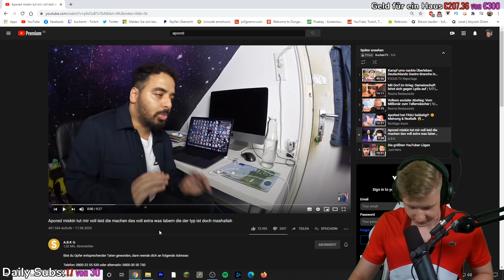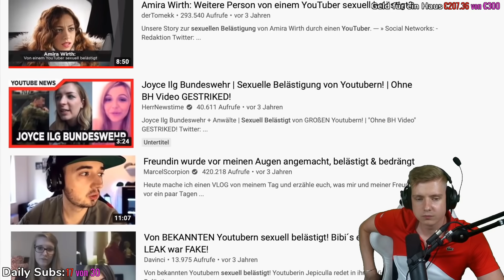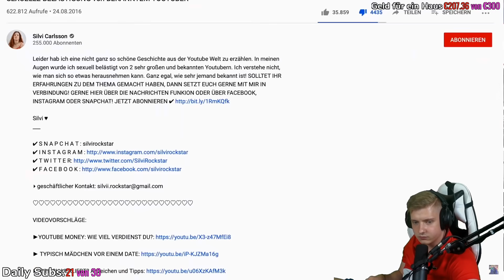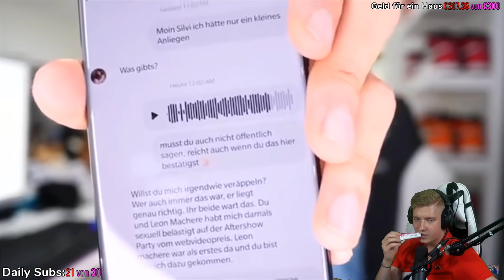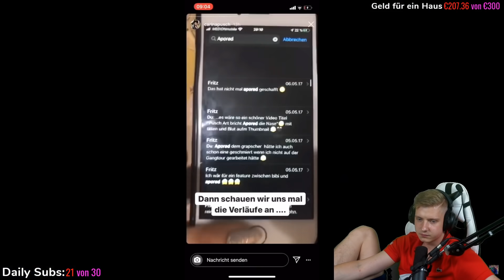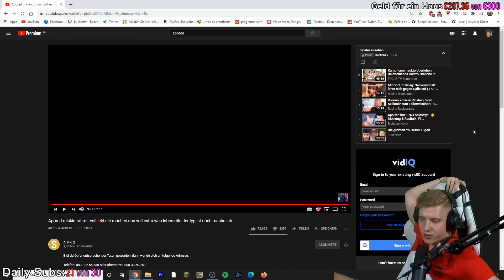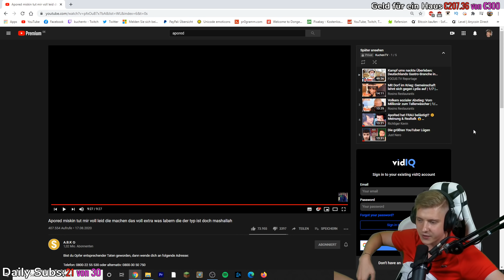ABKs Statement zu ApoRed und Carina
ADDET MICH:
►Steam: KuchenTV

Postfach:
Tim Heldt
Postfach 2405
38014 Braunschweig

Pakete an:
Tim Heldt
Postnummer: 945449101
Packstation 104